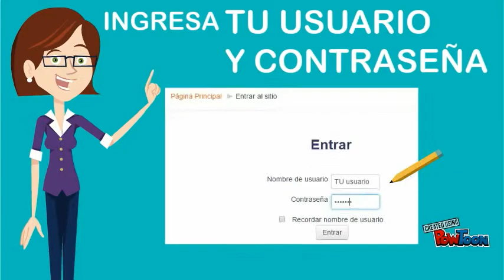Ingresando a AVIT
En este video Tutorial, encontrarás el paso a paso para que comiences a navegar por nuestro Ambiente Virtual de aprendizaje Triángulo.-- Created using PowToon -- Free sign up -- Create animated videos and animated presentations for free.  PowToon is a free tool that allows you to develop cool animated clips and animated presentations for your website, office meeting, sales pitch, nonprofit fundraiser, product launch, video resume, or anything else you could use an animated explainer video. PowToon's animation templates help you create animated presentations and animated explainer videos from scratch.  Anyone can produce awesome animations quickly with PowToon, without the cost or hassle other professional animation services require.